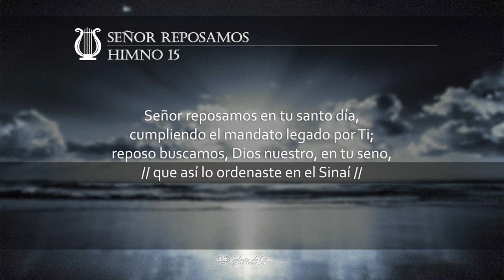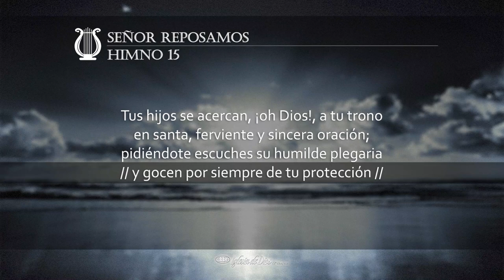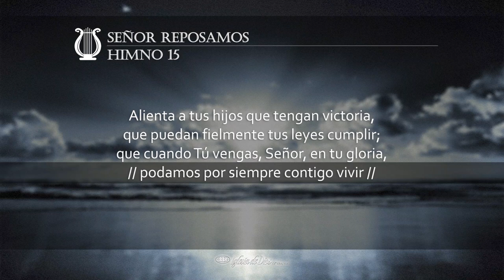Señor reposamos (H015 con voz)